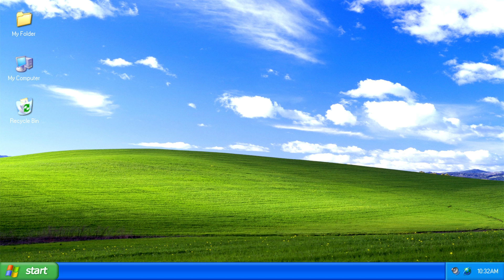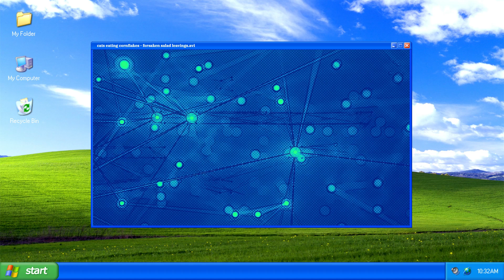Cats Eating Cornflakes - Forsaken Salad Leavings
Official music video for "Forsaken Salad Leavings" by Cats Eating Cornflakes.

About My Channel:

This is the official YouTube channel for the dark ambient noisemaker / headache inducer, Cats Eating Cornflakes.